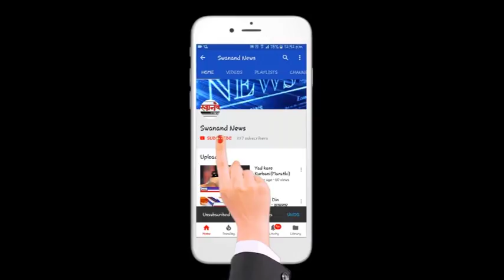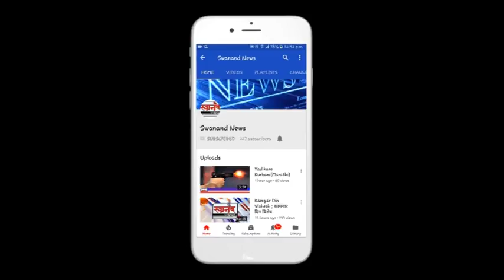२७ गाव संघर्ष समितीचा क.डों.म.पा. मुख्यालयावर भव्य मोर्चा!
२७ गाव संघर्ष समितीचा क.डों.म.पा. मुख्यालयावर भव्य मोर्चा!
नेमके काय आहे प्रकरण हे जाणून घेण्यासाठी पहा संपूर्ण
व्हिडिओ  आणि अशा आणखी महत्त्वपूर्ण बातम्या पाहण्यासाठी सबस्क्राईब करा आमच्या स्वानंद न्युज चॅनेलला आणि बेल आयकॉन देखील दाबा. जेणेकरून आमचा व्हिडिओ  सर्वात आधी थेट आपल्या मोबाईलवर दिसेल. जर आपल्याला आमचा व्हिडिओ आवडला तर लाईक करा आणि शेअर करा आमच्या व्हिडिओला कमेंट सेक्शन मध्ये आपलं मत मांडायला विसरू नका.

SEND ME STUFF:

Near B.K.No.1416,
Maratha section - 32,
Ulhasnagar - 421004,
Dist. : Thane,
Maharashtra,
India